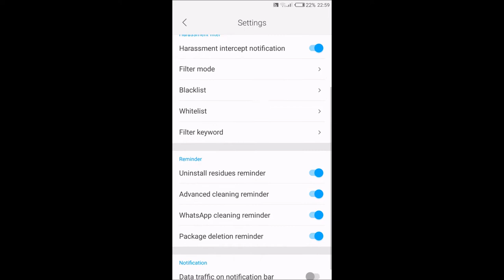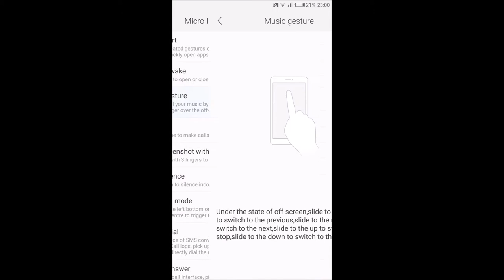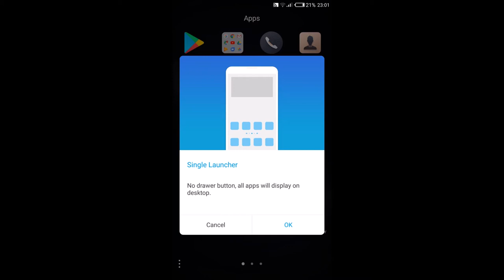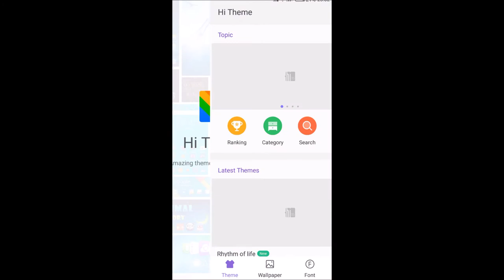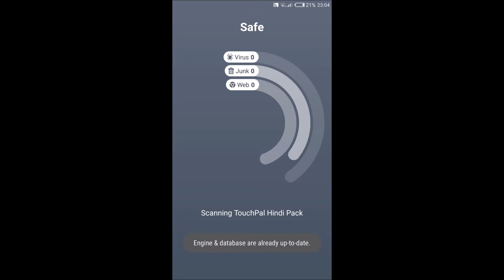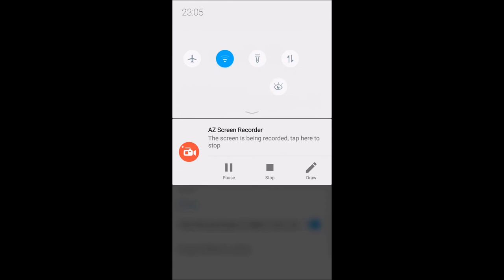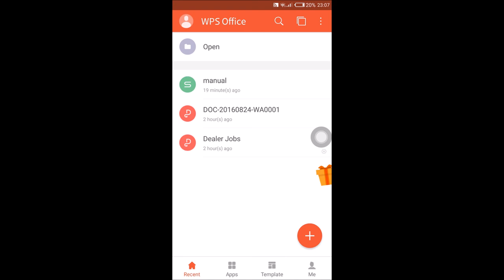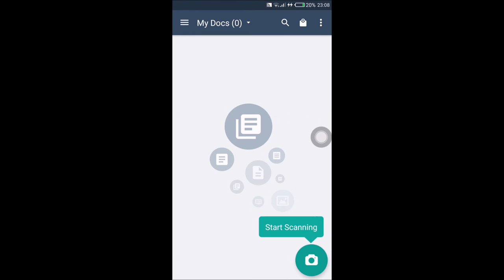Tecno Phantom 8 Screen Recording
This is a Screen Recording showing features of the Tecno Phantom 8

Tecno Phantom 8 Specs And Features

Tecno Phantom 8 Unboxing

Article